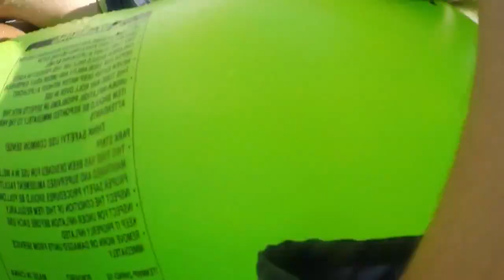MC DU CONVENTI, PET , BELA E MELODY EM PARQUE AQUÁTICO DO TERROR E04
MC DU CONVENTI, PET , BELA E MELODY EM PARQUE AQUÁTICO DO TERROR